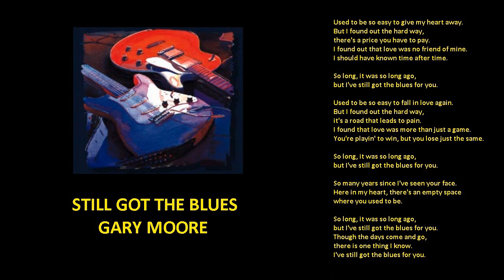Gary Moore - Still Got The Blues (karaoke lower key 3)